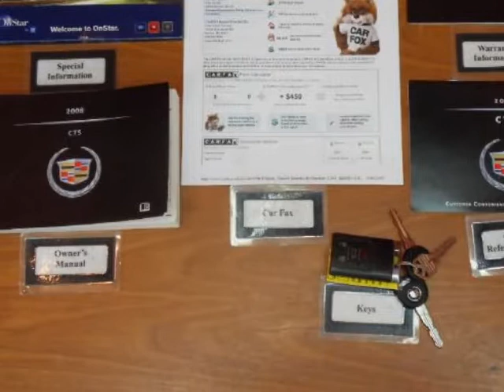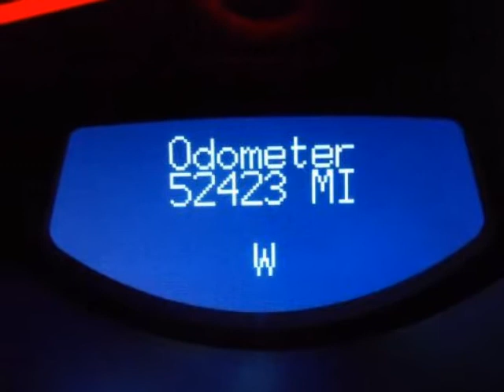2008 CADILLAC CTS 4dr Sdn RWD w/1SA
Price includes our Dean Team $750 active military rebate. For over 30 years the Dean Team has been offering full disclosure and facts on our pre-owned cars.